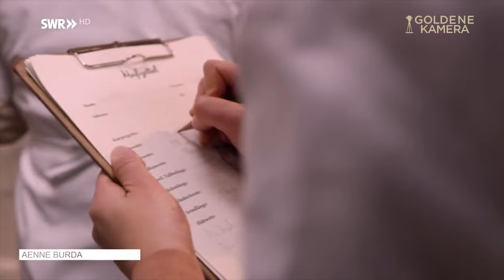"Aenne Burda": Katharina Wackernagel im Interview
Im Zweiteiler "Aenne Burda - Die Wirtschaftswunderfrau" (5. und 12. Dezember, 20.15 Uhr im Ersten) spielt Katharina Wackernagel die berühmte Verlegergattin, die Anfang der 1950er Jahre gegen alle Widerstände ihre eigene Modezeitschrift durchsetzte. Im Video-Talk verrät uns die Schauspielerin, was sie an dieser Emanzipationsgeschichte besonders beeindruckt hat und was Hubert Burda zu ihrer Darstellung seiner Mutter sagt.